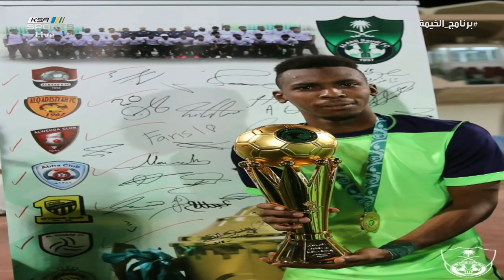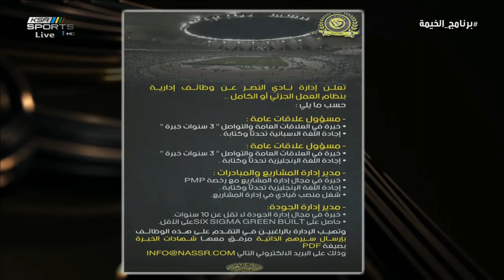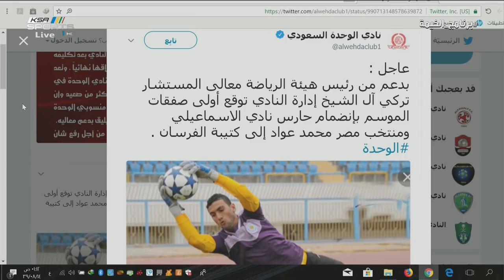فيديو برنامج_الخيمة يوم الاحد ٢٩-٤-٢٠١٨م